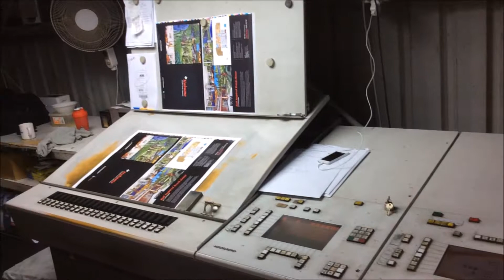1998 Heidelberg SM 74 5P